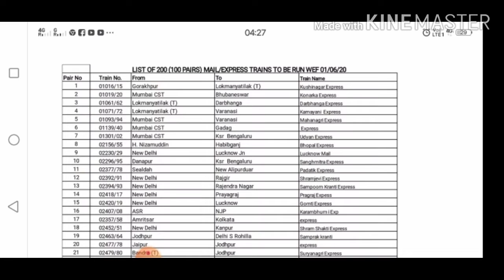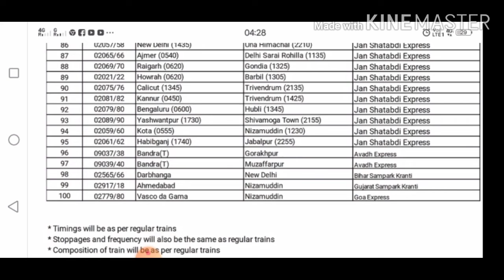ट्रेन टिकट की बुकिंग आज से शुरू कर दी जाएगी। SERVICE FROM 01 JUNE 20 train ticket booking started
The Indian railway decides for starting of 200 number /100 pair of trains including the 30 numbers that are already started from state capital to other state capitals w.e.f.12 May 20. The new train list was announced by the the Indian railways in IRCTC portal. The link is given downbelow. Some few precautions are to be observed by the passengers during the journey . They are
1. All tickets are to be reserve online. No tickets are to be issued by Railway counters.
3. No meal is to be provided by the catering. Individuals are to take their food and water. I think this is good to avoid the disease.
4.No linen or curtains are inside the train to avoid the same.
5. Refund and cancellations are little bit changed. Please go through the site.
6. Please go 1 hour minimum before departure for checking of fever or cold.
7.If you are suffering from fever or cold you  are not allowed to board.
8. If a single passenger suffering from cold or fever full refund will be issued to him.
9. In a group ticket if single person don't want to travel or not allowed to travel then the group o the single person can take  decision to cancel the group journey or the single person to disembark.

There are so many please go through the site. Take care.  Happy journey.

Hindi mein

भारतीय रेलवे 200 नंबर / 100 जोड़ी ट्रेनों को शुरू करने का फैसला करती है, जिसमें 30 नंबर भी शामिल हैं, जो पहले से ही राज्य की राजधानी से अन्य राज्यों की राजधानियों के लिए शुरू हो रहे हैं। wf.f.12 मई 20। नई रेल सूची की घोषणा भारतीय रेलवे ने IRCTC पोर्टल में की थी। लिंक नीचे दिया गया है। यात्रा के दौरान यात्रियों को कुछ सावधानियां बरतनी होती हैं। वो हैं
1. सभी टिकट ऑनलाइन आरक्षित होने हैं। रेलवे काउंटरों द्वारा कोई टिकट जारी नहीं किया जाना है।
2. तो plz ऐप डाउनलोड करें। एक बार लॉग इन करें। सत्यापन फिर से वहीं है।
3. खानपान द्वारा कोई भोजन नहीं दिया जाना है। व्यक्तियों को अपना भोजन और पानी लेना है। मुझे लगता है कि बीमारी से बचने के लिए यह अच्छा है।
4.नहीं से बचने के लिए ट्रेन के अंदर लिनन या पर्दे हैं।
5. रिफंड और कैंसलेशन थोड़े बदले जाते हैं। कृपया साइट के माध्यम से जाओ।
6. कृपया बुखार या जुकाम की जाँच के लिए प्रस्थान से 1 घंटा पहले जाएं।
7.अगर आप बुखार या सर्दी से पीड़ित हैं तो आपको बोर्डिंग की अनुमति नहीं है।
8. यदि सर्दी या बुखार से पीड़ित एक भी यात्री पूर्ण वापसी के लिए जारी किया जाएगा।
9. समूह टिकट में यदि एकल व्यक्ति यात्रा नहीं करना चाहता है या यात्रा करने की अनुमति नहीं है तो समूह ओ एकल व्यक्ति समूह यात्रा या एकल व्यक्ति को रद्द करने का निर्णय ले सकता है।
 लिंक है: https: //irctcportal.in/2020/05/20/100-pairs-of-trains-listed-train-no-train-name-booking-and-rules/

साइट के माध्यम से जाने के लिए बहुत सारे हैं। ख्याल रखना। शुभ यात्रा।

ट्रेन आज शुरू हुई,
ट्रेन से शुरू हुआ,
ट्रेन शुरू होने की तारीख,
तालाबंदी के बाद ट्रेन शुरू
ट्रेन बुकिंग शुरू,
ट्रेन टिकट बुकिंग शुरू,
ट्रेन बुकिंग शुरू हो गई है या नहीं,
ट्रेन शुरू होने की तारीख की खबर,
ट्रेन शुरू दिन,
ट्रेन की शुरुआत डेल्ही,
ट्रेन शुरू होने की तारीख 2020,
मुंबई से शुरू हुई ट्रेन,
ट्रेन शुरू हुआ क्या,
ट्रेन शुरू हो गेई,
ट्रेन शुरू हो जाओ का समाचार,
ट्रेन शुरू हॉर्न,
ट्रेन की शुरुआत होग या नहीं,
भारत में ट्रेन की शुरुआत 2020,
लॉकडाउन के बाद भारत में शुरू हुई ट्रेन,
तेलंगाना में ट्रेन शुरू

जय हिन्द।